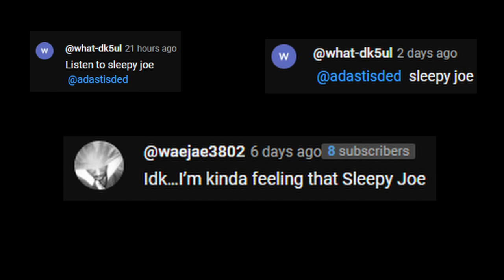DONALD DOESN'T PLAY... | OKAY FINE - Sleepy Joe (REACTION)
to clarify things, this song was still great, i just really felt like that peek a boo remix went really hard. honestly great work by @OKAYYFINE keep it up bro! Comment what i should react to next, thank yall for the support on the last reaction!